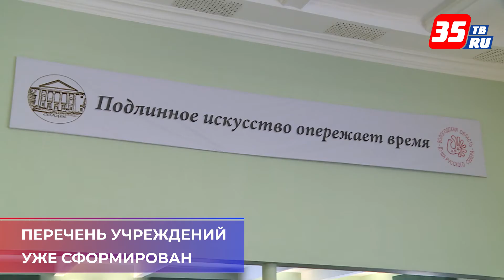На Вологодчине в 2020 году отремонтировали больше 50 домов культуры и библиотек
Работы проводились по программам Губернатора Вологодской области «Сельский дом культуры» и «Сельская библиотека». В 2020 году обновили по одному ДК и библиотеке во всех 26 районах. Из областного и местных бюджетов на эти цели было выделено почти 113 млн. рублей. Реализация этих программ продолжится и в 2021 году. Перечень учреждений уже сформирован.
На программу «Сельский дом культуры» будет выделено более 58 млн. рублей. Для участия в программе «Сельская библиотека» на 2021 год заявился 31 объект. Идет согласование проектно-сметной документации.
В целом по итогам реализации программ за пять лет в порядок приведут около 260 объектов культуры Вологодчины.